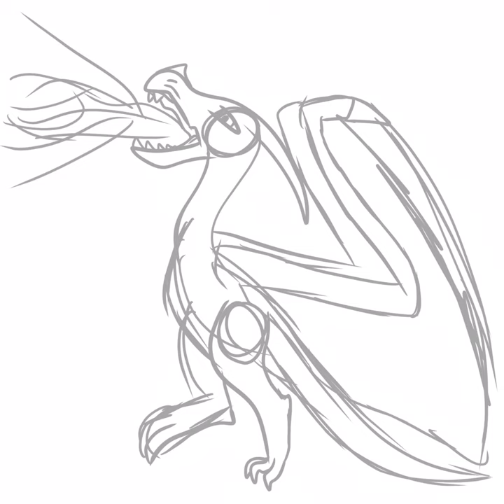Redrawing Old Art #2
Time: almost an hour
Original: made about 4 years ago